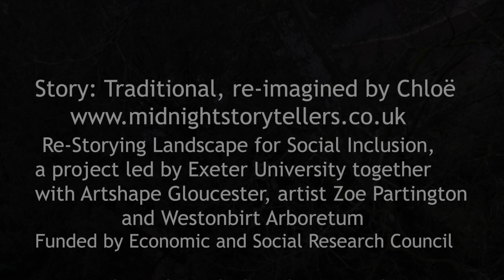The Twisted Tree: short film experiment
"In the heart of an ancient forest a sapling started to grow..."
🌱 This is one of those stories that I hope brings a little comfort, a few smiles. It's another tale I've known for so long that I've forgotten my source: it is a traditional story.
Just as I proudly finished writing my first ever film (shooting) script, chemotherapy hijacked my life again.
By extraordinary luck I'd worn my storytelling Forest Cloak on the location recce, and luckier still film maker Jim Brook had taken a complete recording of the story on his mobile phone - in the *perfect* golden sunshine! Much of that could be used in the completely re-planned and re-located filming.
Truth is, I *loved* all the challenges and impositions of fast adaptation: it's fun to find work-arounds!

🌿 My film was among 7 artists' work in the "Fragile with Attitude" exhibition in the beautiful Great Oak Hall at Westonbirt Arboretum (Gloucestershire, England) in April 2022.
For me it was a revelation to be welcomed and supported in my storymaking and performance. I've not known anything like this in more than 20 years as a full time spoken word artist.
The uncomfortable question arises: Can I only be valued as a creative if I have something incurable? Should I have been trading all this time on the sob story of "surviving" 40 years' depression (and the rest)!?! From the start in 1999 I wanted to let my work speak for itself. Was that naïve?

🌳 The exhibition was part of the "Re-Storying Landscape for Social Inclusion" project: a collaboration between University of Exeter with Westonbirt Arboretum, ArtShape Gloucester, artist Zoe Partington and Natural Inclusion.
Each artist showing work in this exhibition lives with a disability or long term health condition - factors that were both expressed and firmly ignored in the joyous range of creativity on show.
The project aimed to encourage decision makers in charge of landscapes, such as Westonbirt Arboretum, to think about how different groups of people reach and experience natural environments. For example, entrance prices can be a barrier to visitors - and so can poor provision of public transport! Fragile with Attitude trampled down some of the barriers that can leave disabled people marginalised or disempowered: we were enabled in every way to relish guided exploration of the Arboretum, and to make work in response to that inspiration.

💐 Happy thanks to Harriet West (ArtShape), and warm greetings (and more encouragement) to co exhibitors Lisa Barnfield, Sarah Goddard, Eleanor May, Julia Nigh, Zoe Partington and Naomi Saïd.